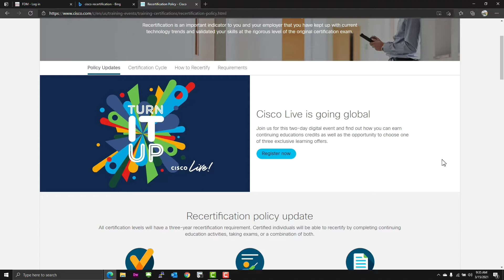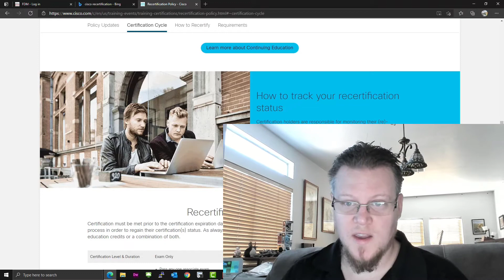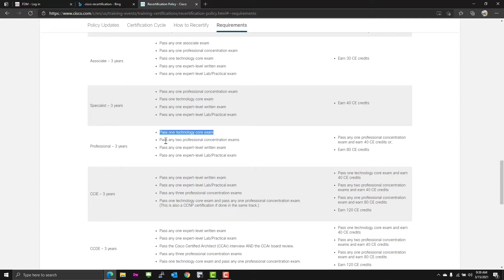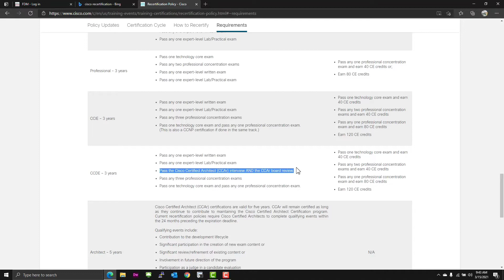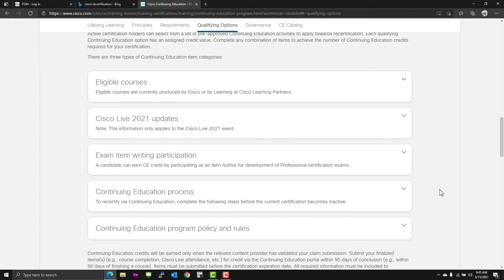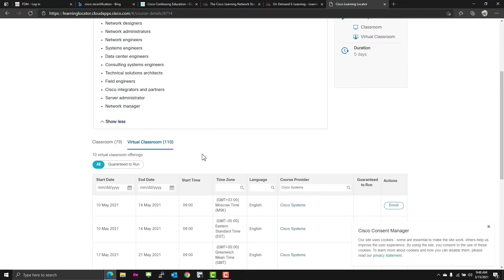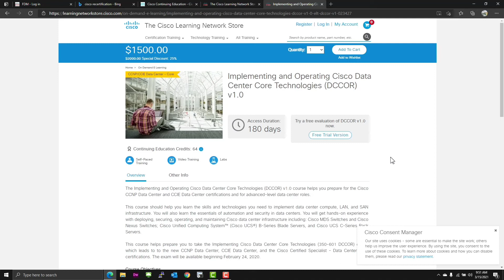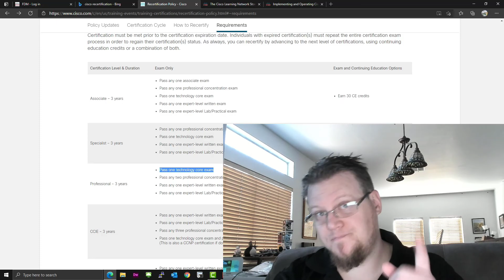Cisco Recertification info and reaction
Cisco is adding CE credits, or continuing education credits to recertify rather than just taking an exam, join us and find out!